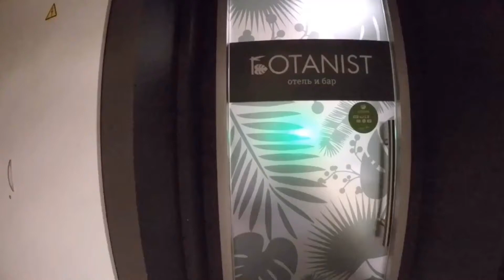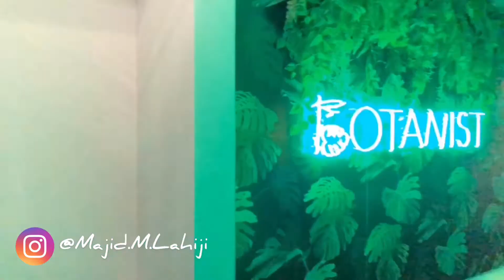What’s your opinion about hostels? Capsule Hotel Botanist Moscow. درباره ی هاستل کپسولی بوتانیست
If you don’t know about Hostels, I suggest you to watch this video then book it.
همیشه برای خودم، دیدن هاستل و اینکه چجوری و فضای داخلیش چجوری، جای سوال بود. تا اینکه در سفر نوروز ۹۸ تصمیم گرفتم به این هاستل برم و ویدیویی درست کنم تا حس و حال فضای داخلی اون رو به شما نشون بدم. امیدوارم مفید بوده باشه